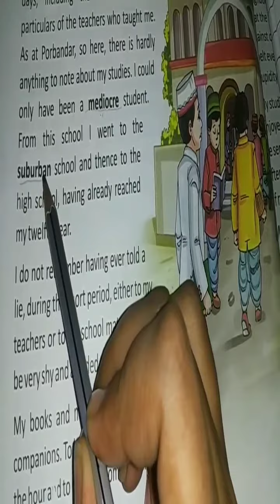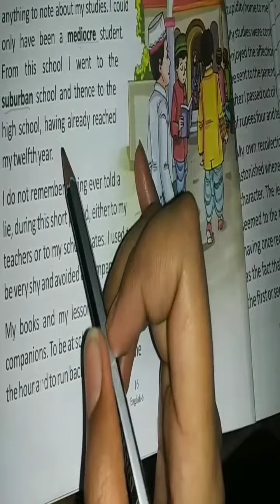MY SCHOOL DAYS (Autobiography) Class-6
MY SCHOOL DAYS
Class-6
Lesson-2
Part-1b
MOHANDAS KARAMCHAND GANDHI  (2October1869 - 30January1948) , commonly known as GANDHIJI was a famous Freedom Fighter . He is regarded as the FATHER OF THE NATION .
Gandhiji was also an efficient writer . He wrote many books , including an autobiography * THE STORY OF MY EXPERIMENTS WITH TRUTH * .
The given Lesson is the Extract taken from his Autobiography .